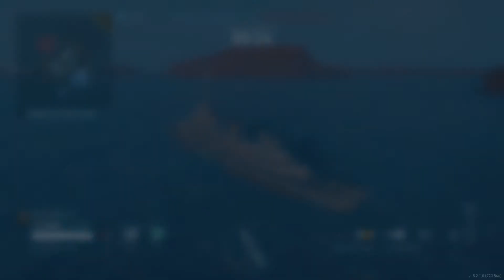Lets test out the fletcher world of warships legands ps5